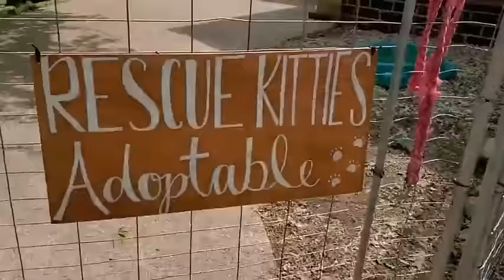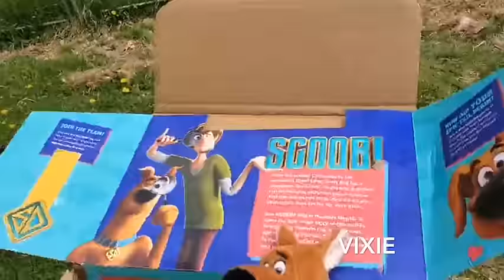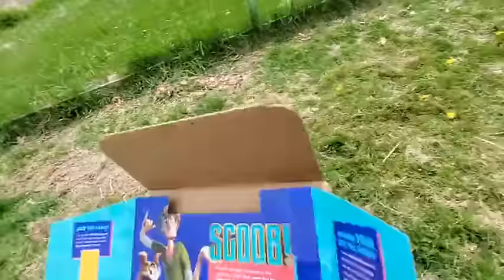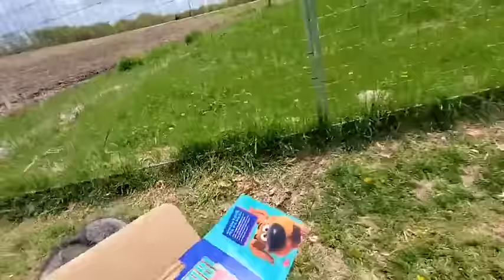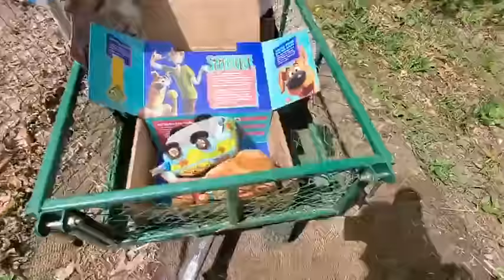Each Fox gets a BarkBox Surprise!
Do you think the foxes will go for the treats, or for the squeaky toys first?

Written to "SAVEAFOX"
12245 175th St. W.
Amazon smile
SAVEAFOX CORPORATION